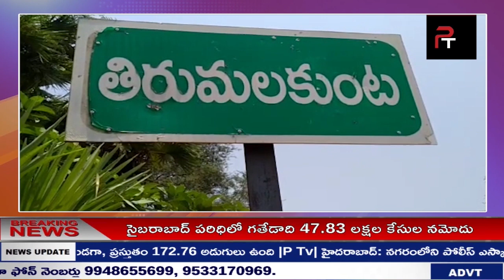NEWS BULLETIN || P TV NEWS